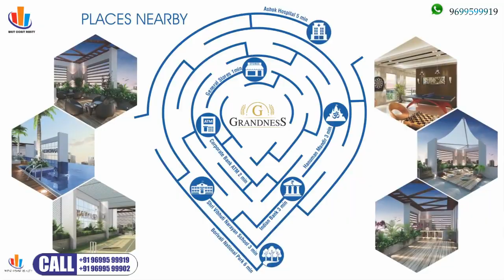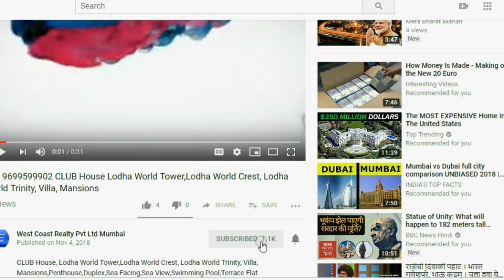📞 BORIVALI WEST-Om Saath Grandness 2BHK 3BHK Om Saath Grandness Upper Borivali